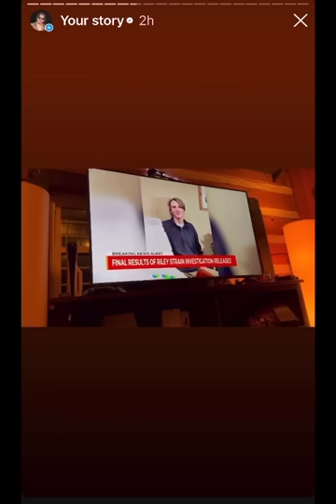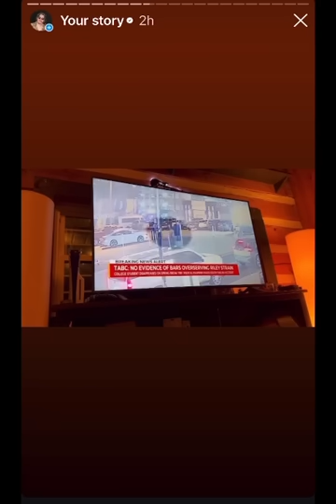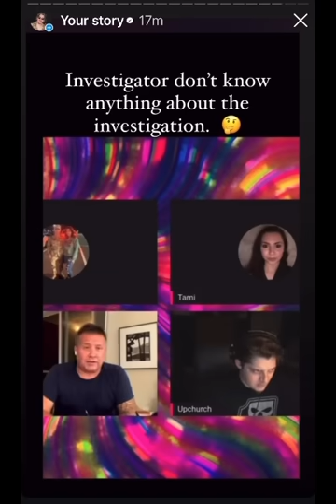TREW CRYME: “Riley Kiely” 🕵️‍♂️